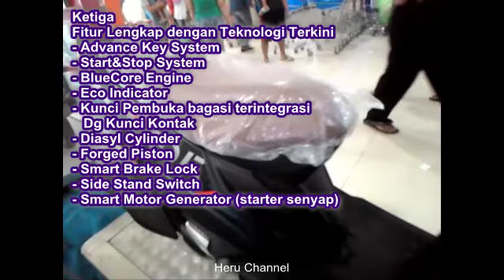Inilah Alasan Saya Jika Memilih Yamaha MIO M3 125 FI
yamaha mio m3 adalah skuter matik atau skuter entry level dari yamaha. skutik ini pada jajaran skutik yamaha dijual dengan harga paling murah. Meski bukan yang pertama tetapi yamaha mio adalah skutik yang pertama kali populer diindonesia dan sekarang masih banyak diminati. Skutik ini berdimensi kecil dengan mesin 125 cc feul injection dengan berpendingin udara paksa yang handal, irit dan lincah.
Dengan desain yang sporty dan ramping skutik yamaha ini masih tetap banyak diminati oleh para konsumen selain faktor harga yang terjangkau. Selain itu juga fitur fitur dan teknologi yang ditanamkan pada sepeda motor matik ini sudah cukup mumpuni untuk saat ini.